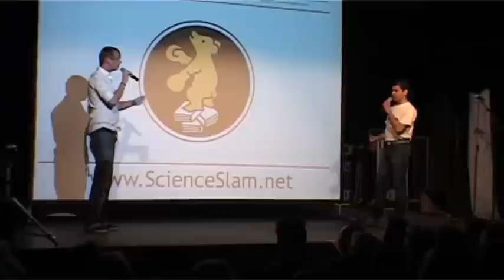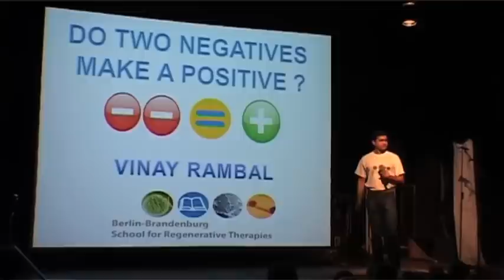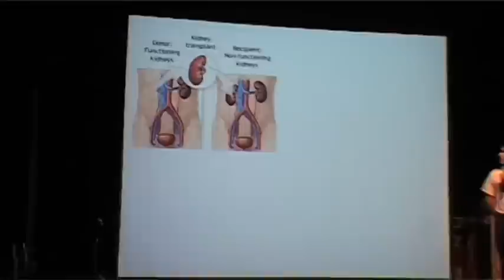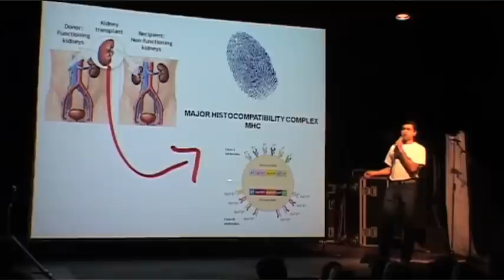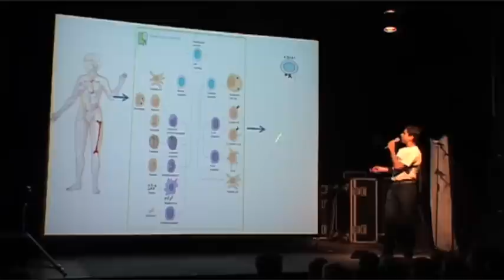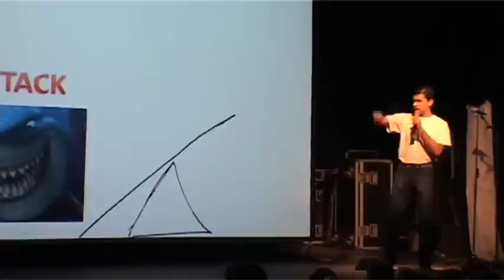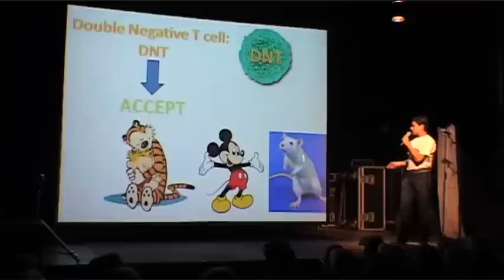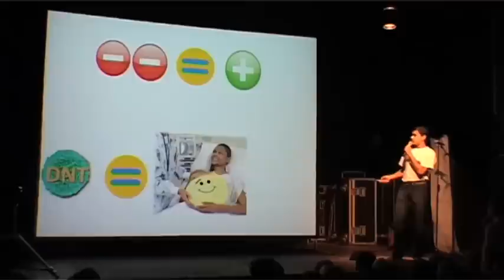Science Slam Berlin, 04.04.2011: Vinay Rambal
Vinay Rambal hat über Nierentransplantationen und die Verbesserung der Akzeptanz gespendeter Organe durch den Körper geslammt. Sein Titel: "Do two negatives make a positive?"